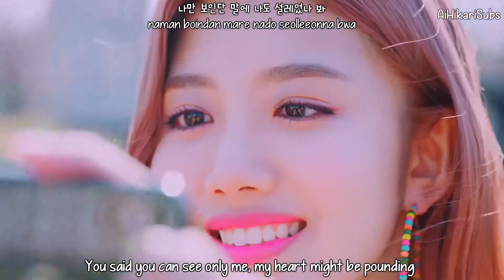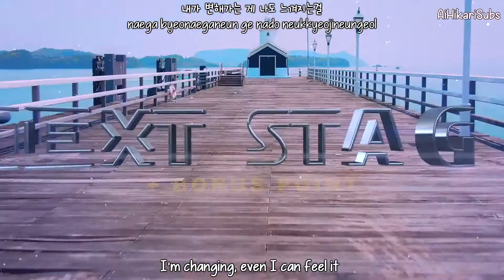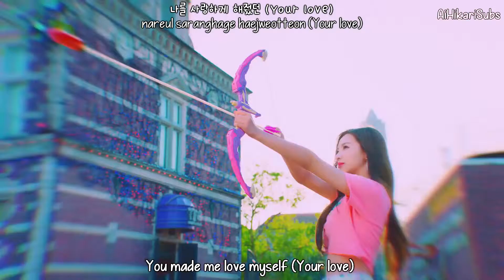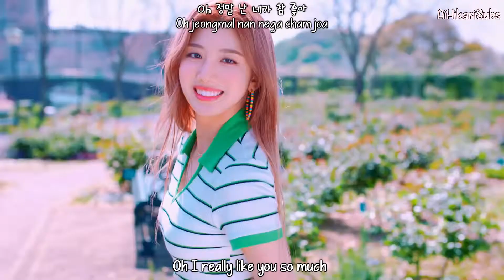Cherry Bullet - Really Really (네가 참 좋아) [Eng Sub-Romanization-Hangul] MV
Credits to
Han: music naver
Rom: CCL
Eng: FNCEnt

Artist: Cherry Bullet(체리블렛)
Song: Really Really(네가 참 좋아)
Album: Cherry Bullet 2nd Single Album LOVE ADVENTURE
MV Release : May 22, 2019